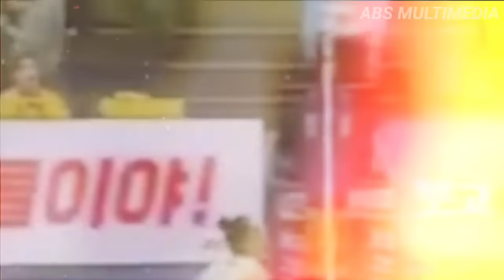Saya Melihat Senjata Lawan Kebingungan (Megawati) ! Kami Beruntung Toser Tak Bisa Memanfaatkan Mega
Saya Melihat Senjata Red Spark Kebingungan (Megawati) ! Kami Beruntung Libero Red Spark Tak Bisa Memanfaatkan Nya